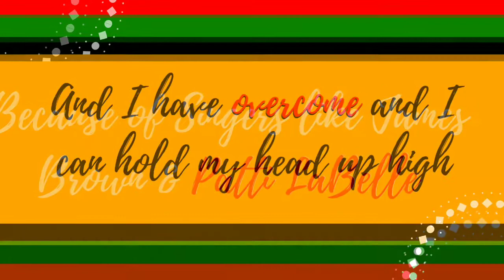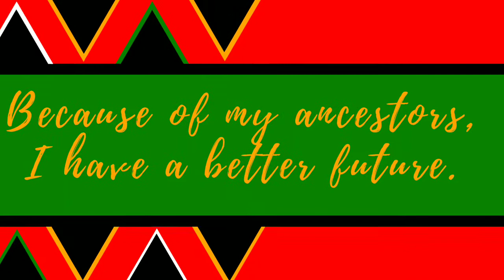{Exquisite Discoveries} Black History Month 2019 Part 1: The Celebration of My Blackness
Black History Month 2019 Part 1: The Celebration of My Blackness | BHM Tribute

My Thoughts:
My Black History Month 2019 Celebration. This is part 1 of 2. The video is about celebrating my black heritage, my ancestors, and how far I've come as a black woman.

I'm so proud of how far we've come, from Slavery⛓️ to being 🆓, to having our own money💰, businesses, houses, cars and other things💎💎 that our ancestors couldn't even imagine was possible in their time.

Sure, we always hear some bad things in the news 📰nowadays, but there are also positive things that many of us take for granted.🗽

Most of the time the news don't think that something positive is even news worthy enough to report. They mostly just focus only on the bad.

I just thank God that we don't have to go through what others went through. Happy Black History Month! I will post many videos in February to help celebrate. 🎆🎉

Words from the video:

My hair is beautiful... because of women like Madame C.J. Walker.

I am FREE from slavery... because of people like Harriet Tubman & Abraham Lincoln.

I'm black & I'm proud... because of singers like James Brown and Patti LaBelle.

And I have overcome and I can hold my head up high... because of leaders like Dr. Martin Luther King, Jr. & President Barack Obama.

(Out of the mountain of despair, a stone of hope.)

Because of my ancestors, I have a better future.

Recording Date: January 25, 2019/Finished Date: January 29, 2019.